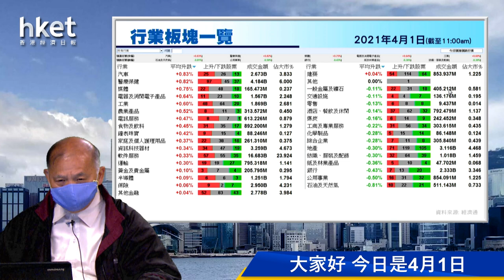今日推介海爾智家 | 長和、中海外、中石油、中芯國際、招金礦業最新部署（2021年4月1日）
【香港經濟日報】《香港經濟日報》專欄作者石鏡泉（石Sir）推介海爾智家（06690），另亦會分析長和（00001）、中國海外發展（00688）、中國石油股份（00857）、中芯國際（00981）及招金礦業（01818）最新部署，詳情待石Sir為你分析。……（更多內容：